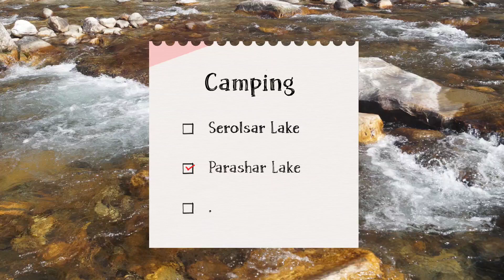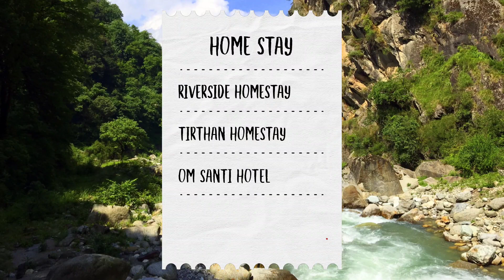Tirthan Valley Himachal Pradesh | Tirthan valley trek | Tirthan valley travel guide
Where is the Tirthan Valley?

Tirthan Valley in Kullu District of Himachal Pradesh is perched at an altitude of 1600 metres above sea level. Deriving its name from Tirthan River flowing through it, Tirthan Valley lies around 3 km from the entrance of Great Himalayan National Park. This place is abundant in adventurous activities and a paradise for nature lovers.

The magnificent Himalayas with snow-covered tops looking over the Tirthan River, this valley is best known for its trout fishing, trekking, and adventure activities and beautiful guesthouses set in nature.

Images download from Google.
Videos download from pixels.